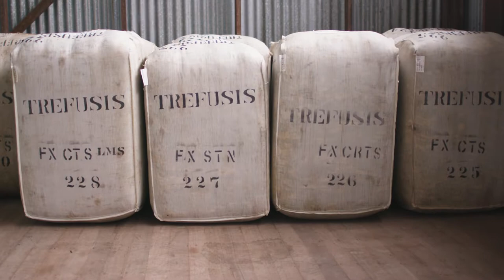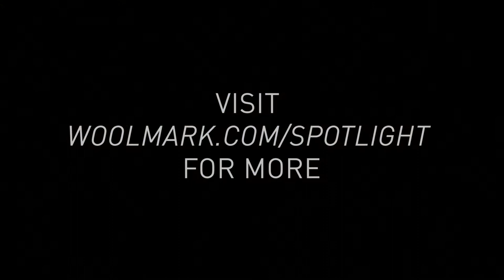The Woolmark Company presents WOOLGROWER SPOTLIGHT: An Environmental Series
Australian Merino farmers work tirelessly to look after their sheep and the land on which they graze, as the wellbeing of their animals is of utmost importance, and this also, quite simply, produces the best wool. So, it's in the interests of the Merino farmers to commit to exceptionally high standards of animal welfare, responsible use of land and water resources, and sustainable farming practices for the benefit of their animals, their families, communities and of the earth.
Join us as we tour some of Australia's wool-growing properties in this Grower Spotlight series and meet the true custodians of the land.